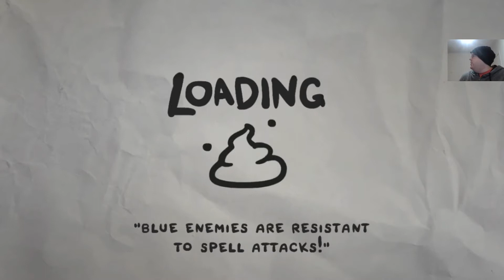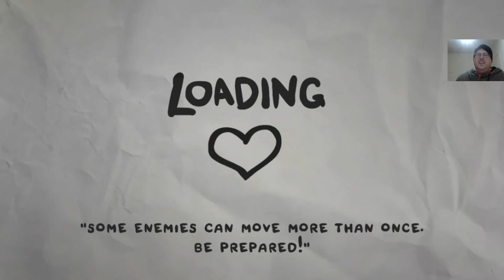Lets Play Legend of Bumbo Part 6-1(It Was A Small Rock)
WARNING: THIS CONTENT IS NOT FOR KIDS

The first part of our sixth stream of Legend of Bumbo!